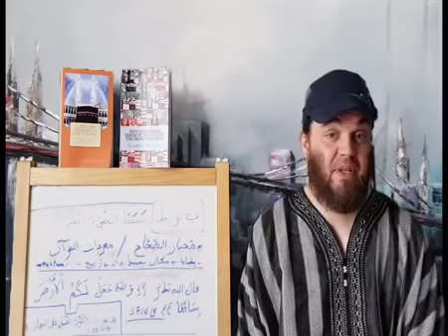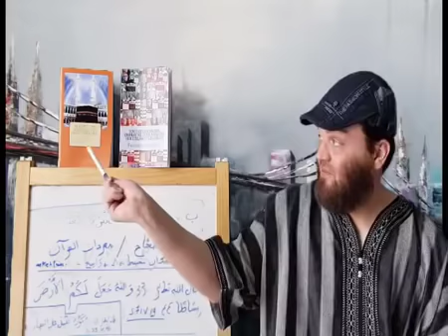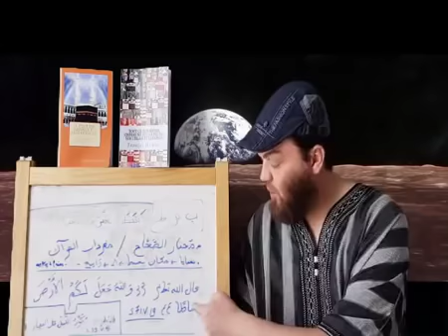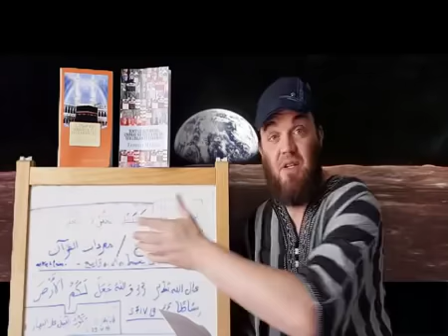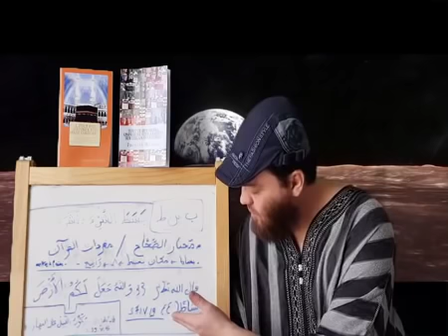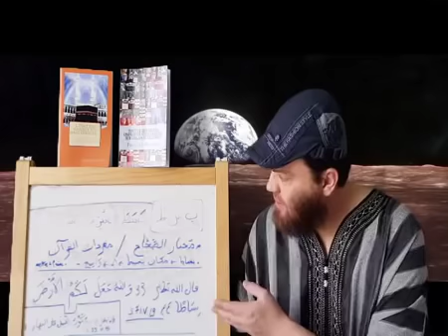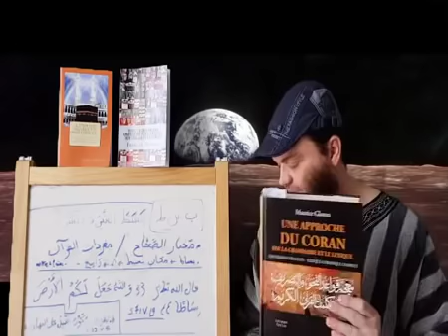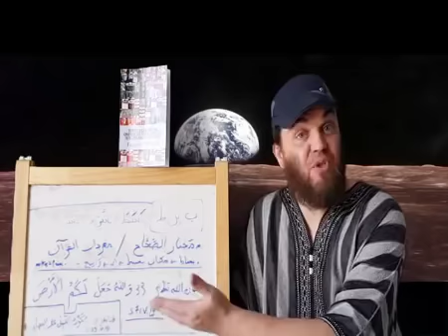Majid Oukacha ★ Je relève tes contradictions ★ La Terre